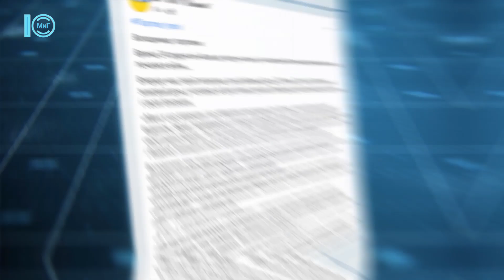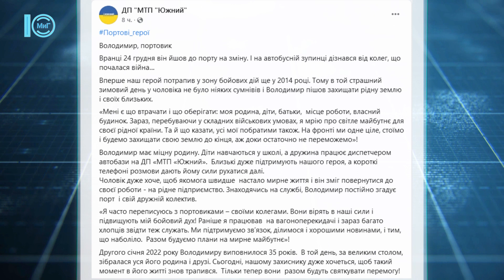Місто в мережі - 08.09.2022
Програма про актуальне в Інтернеті.

0:24 - Портовики на захисті країни. На сторінці ДП «МТП «Южний» продовжують знайомити зі своїми колегами-воїнами.
1:34 - Южненці виготовляють бліндажні свічки для ЗСУ.
2:12 - Як не піддаватись паніці та побороти страх на війні - ділиться військовий 28 ОМБр.
5:56 - Атмосферне відео до 30-їй річниці ГУР.
7:12 - Южненці за кордоном продовжують допомагати нашим військовим. Благодійний захід у Вроцлаві.
7:44 - Учні Южненської школи мистецтв взяли участь у фестивалі-конкурсі «Підводні фантазії-2022».
8:46 - У дитсадку "Теремок" відбулось свято 1 вересня.